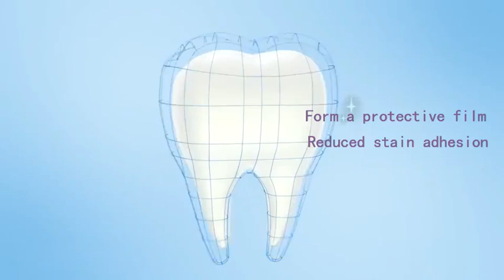Reduce Inflammation Remove Stains Cleansing Stains Removal Brightening 24K Gold Whitening Toothpaste